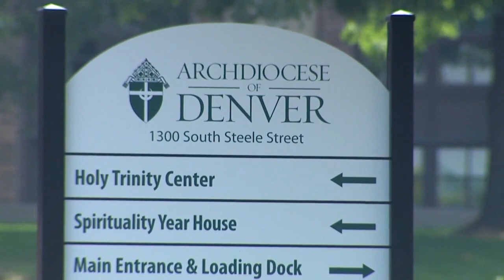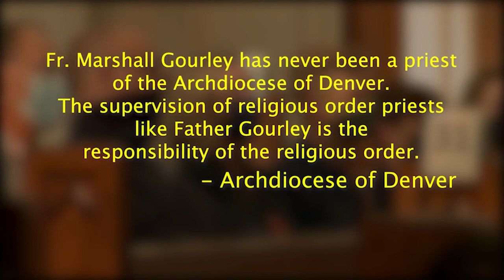Sex abuse lawsuit filed against Archdiocese of Denver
A new lawsuit alleging sex abuse has been filed against the Roman Catholic Archdiocese of Denver. Rogelio Mares reports.